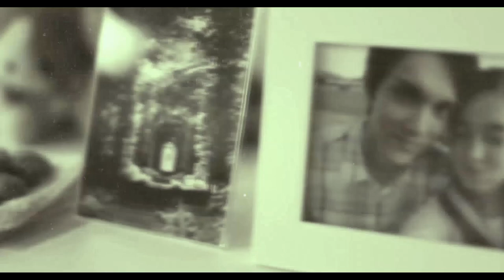»Honoka Yahagi & Masaru Mizuno || As The World Caves In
"It's you i welcome death with" 💔

» show: Can I Hug You Tonight? - Tunnel of Love: The Place For Miracles
» song: As The World Caves In - Matt Maltese
» couples: Kei & Hitoha - Shuuji & Riko
» coloring: hedalightwood

Am I being unfaithful to Naoki and Kotoko? right, but just for today 😆 they are still my otp. Personally, I was not a big fan of Shuuji and Riko's couple, I even thought that maybe if I watched the drama again it would only be for honoka but since I was able to watched "Tunnel of love" with subtitles something changed, really the story of Kei and Hitoha is so tragic that of one way or another you need to see them together even if it is in another universe, I think that the headcanon that they are their reincarnations is not very difficult to imagine for someone who watches both productions, it also makes the couple of "Can I Hug You Tonight? " more interesting